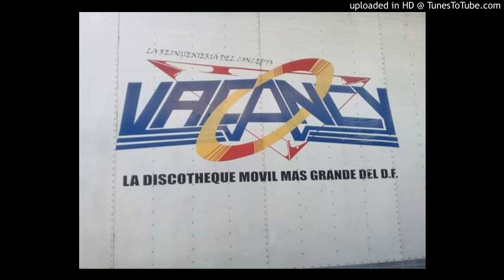Clive King Xzellar Evolution Leaps Fwd